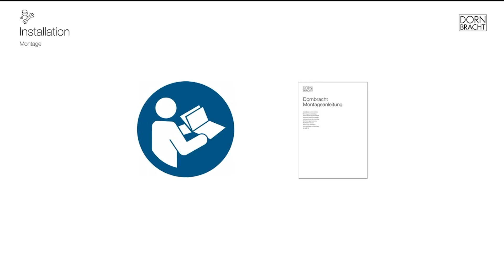Dornbracht Rain Shower | Two Jet Types | Ceiling Fixing | Installation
The new Dornbracht rain showers bring the refreshing feeling of natural rain into your bathroom.
The rain showers are designed with a unique water distribution system that creates a gentle, enveloping spray. The showers also have a variety of other features, such as adjustable water pressure and temperature, that allow you to customize your shower experience.

Whether you're looking for a refreshing start to your day or a relaxing way to end it, the new Dornbracht rain showers are the perfect way to experience the power of water. With this step-by-step installation guide, you will have your rain shower up and running in no time.